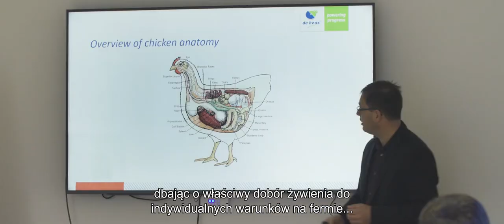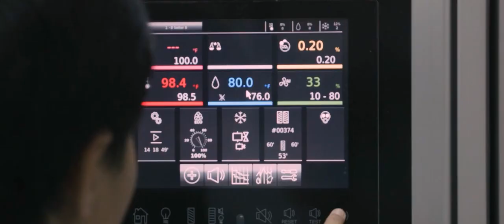Produkcja zrównoważonej żywności